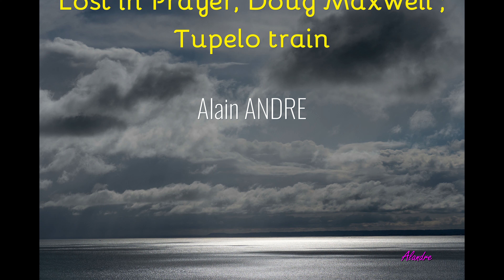Pleneuf - Val André, Bretagne, Brittany, Sony A7 III, 24 - 105 mm, Magix, Cancale,